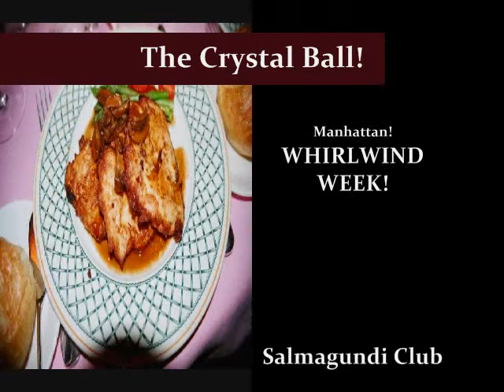Palm Beach Today Show covers The Crystal Ball in Manhattan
Brownie McLean, one of the most prolific socialites in the world, directed her annual whirlwind party tour through Manhattan the week of November 20, 2009. The Crystal Ball was held at Doubles and parties galore at Bills Gay Nineties, the National Art Club and Salmagundi Club. The video appears on Facebook (Palm Beach Today) and daily on PalmBeachToday.Net, home of The Palm Beach Today Show.